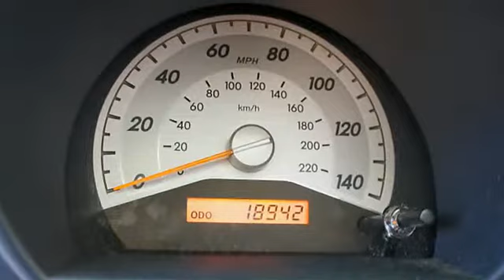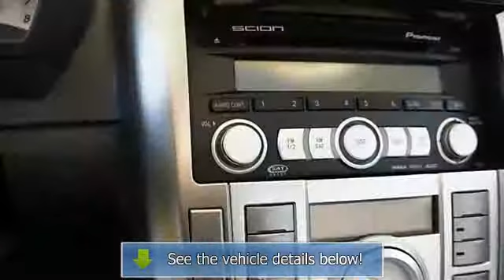2008 Scion tC - Towne Toyota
Towne Toyota
1499 US Highway 46

For Sale: 2008 Scion tC
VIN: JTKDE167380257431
Engine: 4 Cyl.
Drivetrain: FWD
Transmission: Automatic
Mileage: 18,941
Color: Dk. Red (exterior) Dark Grey (interior)

Features:
2008 Scion tC 3 Dr Hatchback.